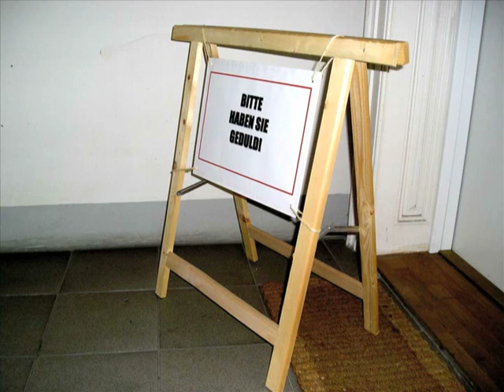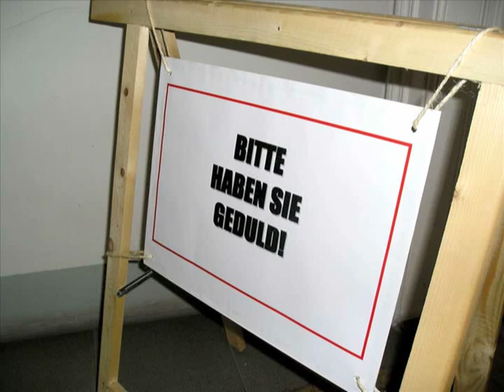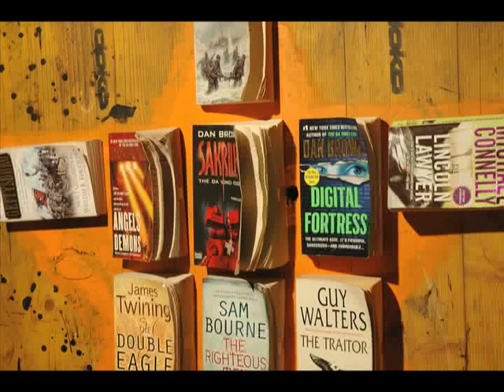Victor Halb Mini-Museum - Pecha Kucha Night Vienna Vol.4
Victor Halb Mini-Museum
Pecha Kucha Night Vienna Vol. 4
15/04/08 @ Freiraum/quartier21, Vienna